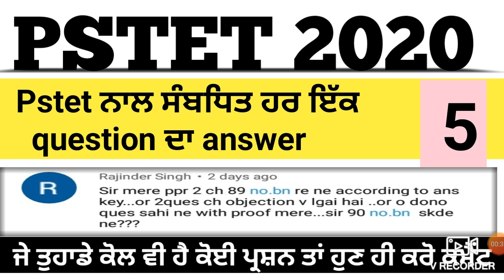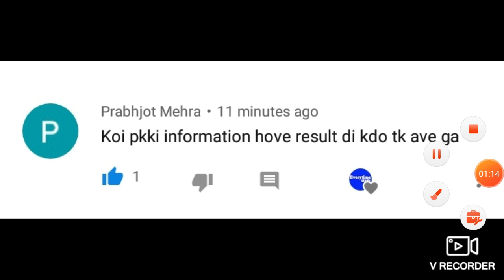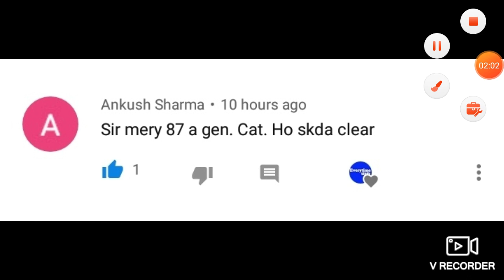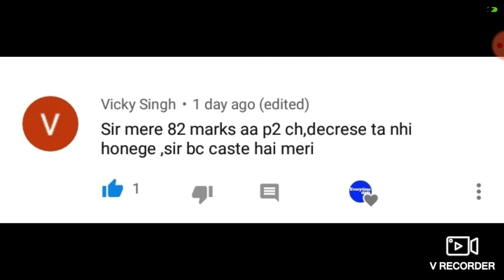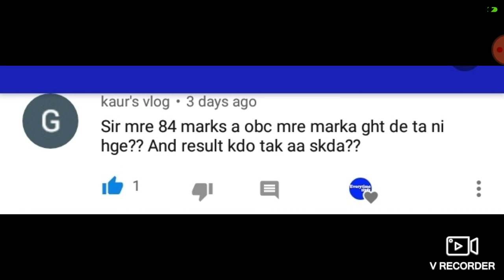Pstet result 2020 | grace marks pstet | pstet result date | pstet final result | pste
Es video vich Pstet de paper 1st, 2nd & result bare jroori jankari diti gyi hai.